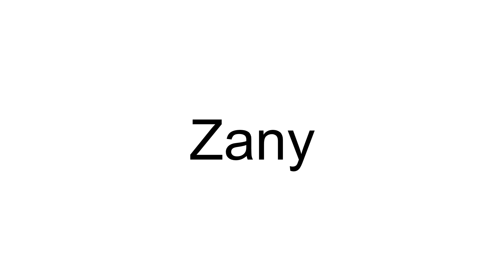How to pronounce Zany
Pay close attention to this video to learn how to properly pronounce the word Zany.